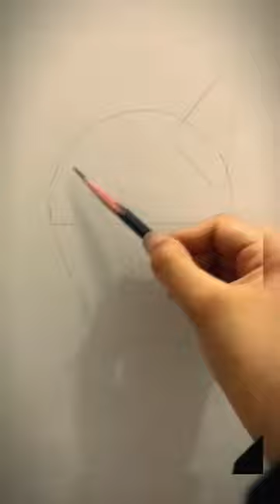husky painting puppy drawing dog shorts howtodraw